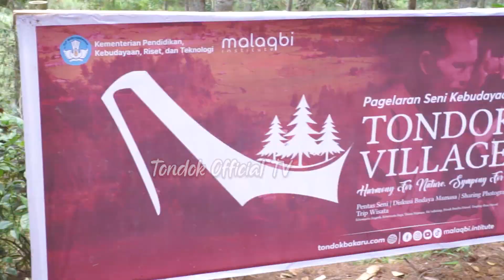Tondok Bakaru Village Festival